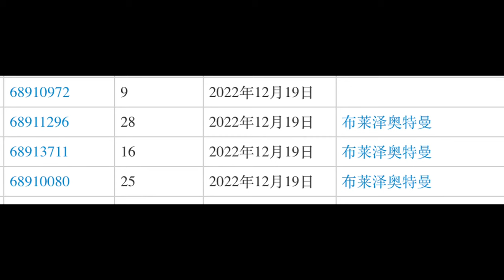2023年新奧特曼“布萊澤奧特曼”來了！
2023年新奧特曼“布萊澤奧特曼”來了！